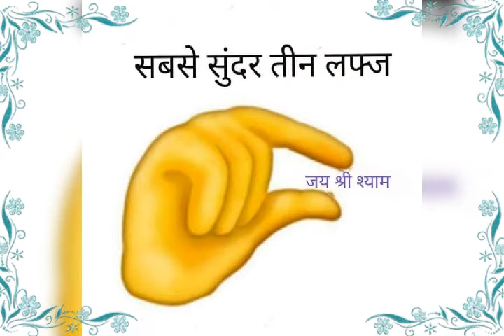Tu Shiv sankar tu narayan tu he raja ram sare milke ek ho gye bn gye baba shyam 🙏🙏